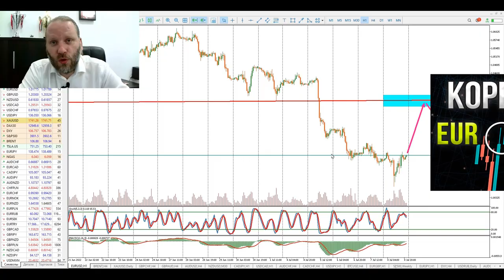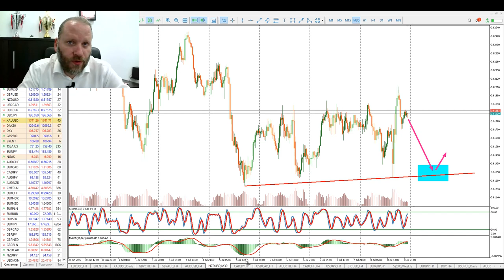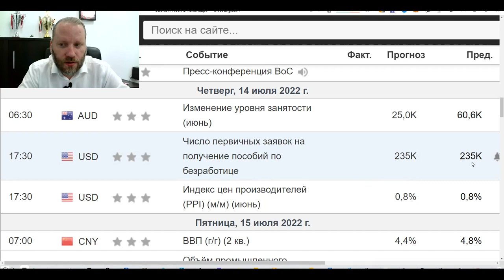Роман Корнев: технический анализ рынка на 11.07.2022. Стратегия: скальпинг intraday | AMarkets